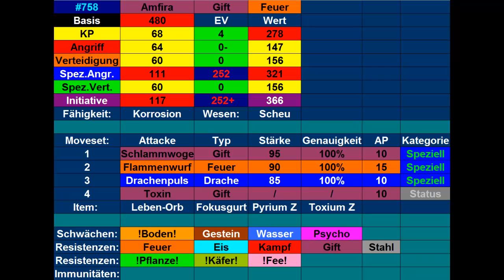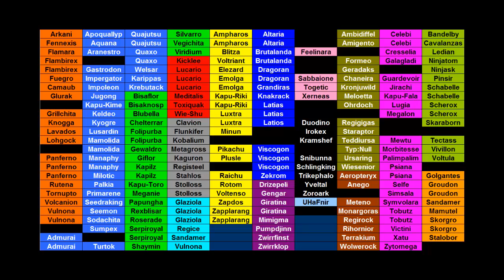Kilians Pokémon Lexikon #76 Amfira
Heute stelle ich euch mein Amfira vor.
Outro: Route 19 theme (Einall)